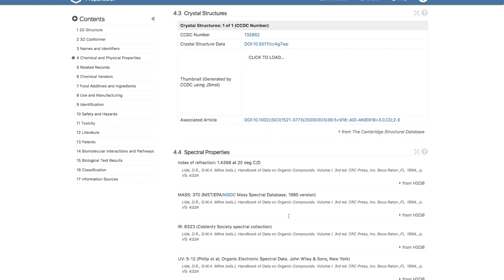Beauty Heroes + Ayuna | August 2018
Beauty Heroes
Ships: free
3 month sign-up ($128.85)

Cream 1
50 ml: $198
CITRUS LIMON (LEMON) FRUIT EXTRACT*: Water
PROPANEDIOL: absorption enhancer
TRIDECANE, UNDECANE, : emollient:
AQUA (WATER): Water
CETYL ALCOHOL, Emollient, emulsifier
GLYCERIN, humectant
CAPRYLYL CAPRYLATE/CAPRATE, ALCOHOL*,
STEARYL HEPTANOATE,
PRUNUS AMYGDALUS DULCIS (SWEET ALMOND) OIL*,
BUTYROSPERMUM PARKII (SHEA) BUTTER,
SODIUM STEAROYL GLUTAMATE: Emulsifier/conditioner
LACTOBACILLUS FERMENT**, Preservative
STEARYL CAPRYLATE: Emollient
GLUCONOLACTONE: Preservative
MICROCRYSTALLINE CELLULOSE, (I think they grow the cultures in this)
PERLITE,
SQUALANE (Oil)
MALTODEXTRIN Preservative
SODIUM LEVULINATE**, Preservative
PARFUM (FRAGRANCE)***
Active Ingredients:
CURCUMA LONGA (TURMERIC) CALLUS CONDITIONED MEDIA,
CENTELLA ASIATICA CALLUS CONDITIONED MEDIA,
LACTOBACILLUS**,
GLYCINE SOJA (SOYBEAN) OIL,
DAUCUS CAROTA SATIVA (CARROT) ROOT CELL CULTURE LYSATE,
GOSSYPIUM HERBACEUM (COTTON) CALLUS CULTURE,
PUNICA GRANATUM (POMEGRANATE) SEED CELL CULTURE LYSATE,
SODIUM ANISATE**Preservative
XANTHAN GUM: Thickener
SODIUM HYDROXIDE, pH balancer
CELLULOSE GUM: Thickener
COCOS NUCIFERA (COCONUT) FRUIT EXTRACT** Preservative
TOCOPHEROL,  vit e
BETA-SITOSTEROL,
CITRIC ACID, Preservative-
SQUALENE, Oil
CARAMEL, Color?
SODIUM BENZOATE*.Preservative

Body Lotion:
200 ml $118
WATER (AQUA), -Water!
CAPRYLYL CAPRYLATE/CAPRATE: Emollient
OLEYL EUROCATE: Emollient
ZEA MAYS (CORN) GERM OIL: Skin conditioner/Occlusive agent
GLYCINE SOJA (SOYBEAN) OIL: Soybean oil-oil base
GLYCERIN: Humectant
SUCROSE STEARATE: Skin conditioner and stabilizer:
BUTYROSPERMUM PARKII (SHEA) BUTTER: Shea butter
STEARYL HEPTANOATE: Emollient
LACTOBACILLUS FERMENT* Preservative
POLYGLYCERYL-6-DISTEARATE: Emulsifier
 STEARYL CAPRYLATE: Emollient
GLUCONOLACTONE: Preservative
MORINDA CITRIFOLIA CALLUS CULTURE LYSATE: Noni extract
LACTOBACILLUS* Probiotics
CALENDULA OFFICINALIS FLOWER EXTRACT: Calendula
JOJOBA ESTERS, Emollient
POLYGLYCERYL-3-BEESWAX: beeswax
 COCOS NUCIFERA (COCONUT) FRUIT EXTRACT*: acts as/with preservative
XANTHAN GUM: thickener
SODIUM LEVULINATE*: Preservative
BEHENYL ALCOHOL,
HECTORITE: Stabilizer
SODIUM ANISATE* Preservative
SODIUM CITRATE: Preservative
CITRIC ACID, FRAGRANCE (PARFUM)**Derived from Eos
TOCOPHEROL: Vit E
BETA-SITOSTEROL,
SQUALENE, Oil or derived from oil
CARAMEL. Color